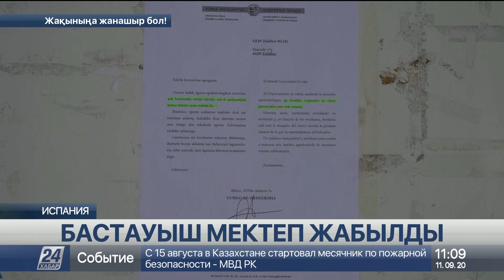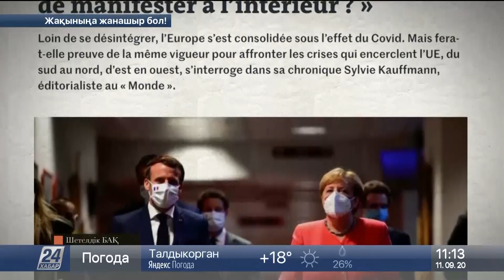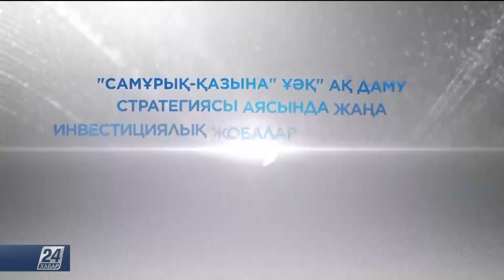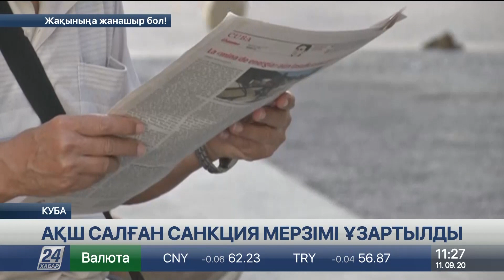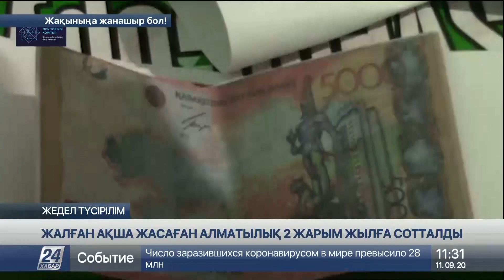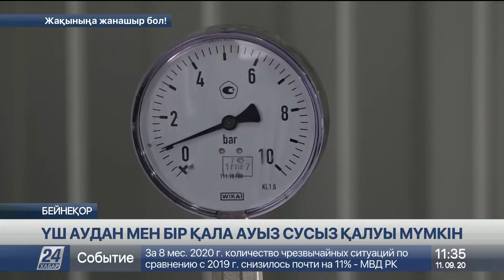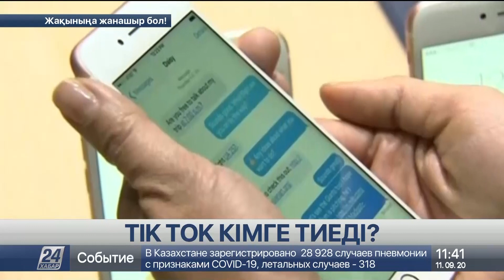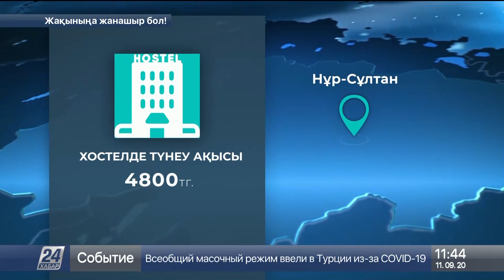11 қыркүйек 2020 жыл - 11.00 жаңалықтар топтамасы